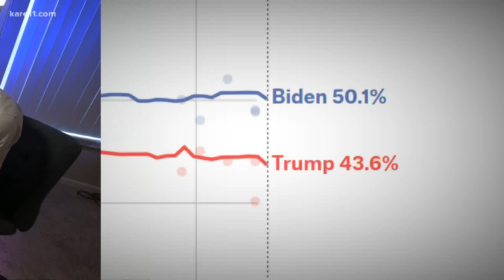Presidential campaigns target Minnesota again as battleground emerges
The presidential campaign trail wound through Minnesota again on Wednesday, as former Second Lady Jill Biden visited an elementary school in Prior Lake and Donald Trump Jr. addressed a convention center crowd in Duluth.